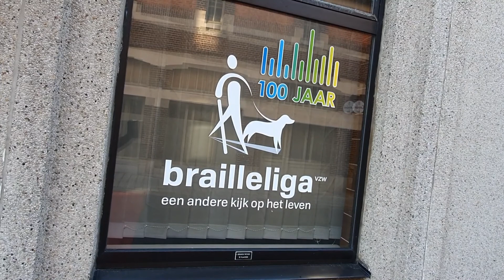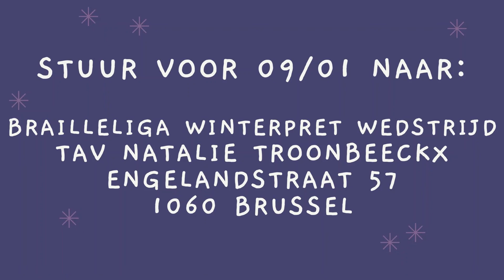Winterpretpakket: aflevering 2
☃️🎅 Vandaag gaan we knutselen samen met Greet van DBH, we gaan mooie versiering maken voor in huis! Ook delen we mee hoe je kan meedoen aan onze winterpretwedstrijd waarmee je een mooie prijs kan winnen!